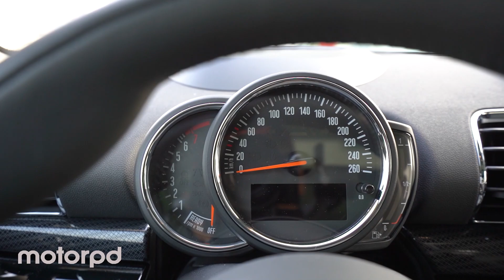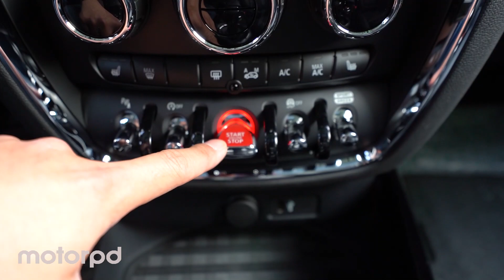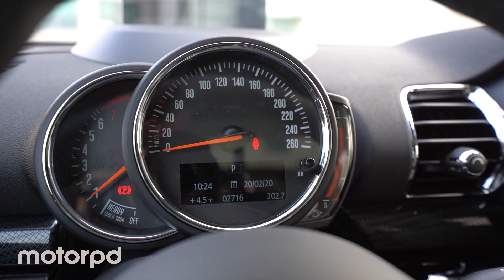아무런 말없이 더 뉴 미니 클럽맨 쿠퍼 하이트림 내외관 둘러보기!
안녕하세요 모터피디입니다. 이번 시간에는 더 뉴 미니 클럽맨 쿠퍼 하이트림의 내외관을 아무런 말없이 살펴보겠습니다. 멘트를 포함한 영상은 에서 확인할 수 있습니다.